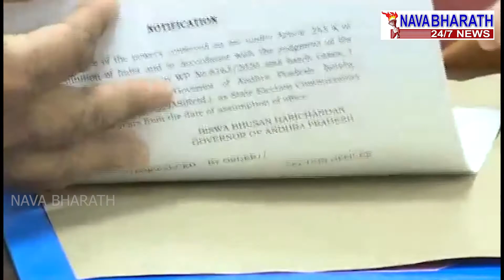ఏపీ_ఎలక్షన్_కమిషనర్ గా NILAM_SAWHNEY..TO TAKE CHARGE.. Nava_Bharath.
రాష్ట్ర ఎన్నికల సంఘం కమిషనర్ గా బాధ్యతలు చేపట్టిన నీలం సాహ్ని..

●విజయవాడ లోని ఎస్ఈసీ కార్యాలయంలో బాధ్యతలు చేపట్టిన నీలం సాహ్ని..

●నీలంసాహ్నికి అభినందనలు తెలిపిన కార్యదర్శి కన్నబాబు,ఉద్యోగులు